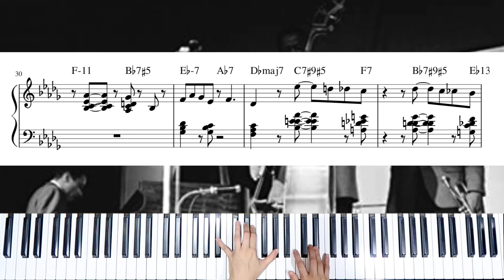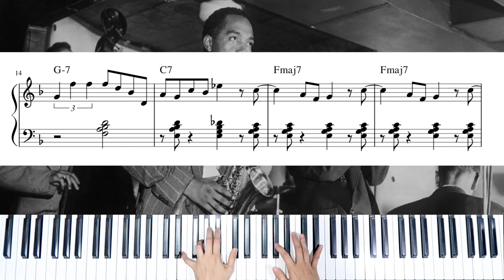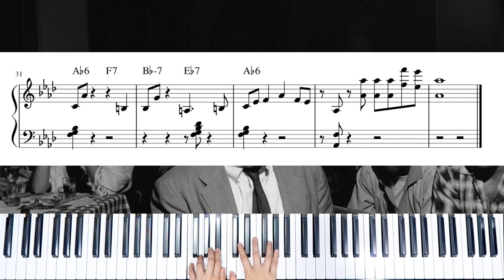Bebop (Level of Difficulty:★-★★★★★) | Jazz Piano | Drey Reda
00:00 Strollin' - Horace Silver
01:11 Sandu - Clifford Brown
02:01 Blues For Alice - Charlie Parker
02:33 In Walked Bud - Bud Powell
03:22 Au Privave - Charlie Parker

There are many bebop standards out there that are more difficult. I just picked the ones that I liked and am able to play for this video, also included the intro & outro from the original tunes. :)

Played & transcribed by: Drey Reda

I'm Drey. I'm a piano instructor who believes in love education. I play jazz and classical piano. My channel shares about my music, my travels, and my life. Nice to meet you all! :)

Follow me ♥